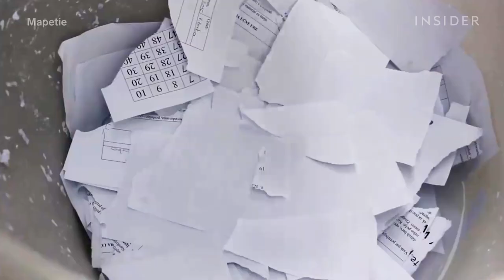Recycling Paper Into Papier-Mâché Lampshades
Maja Petek is an artist from Slovenia. She creates home-decor items like lampshades using recycled objects and natural materials. The base material for all these pieces is paper, which she recycles by turning it into a pulp and molding it into lampshades.